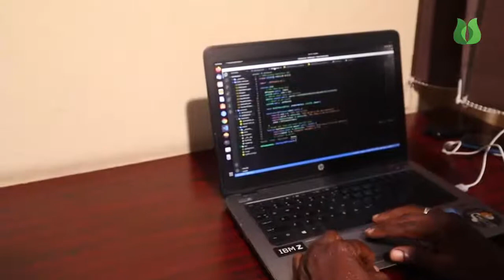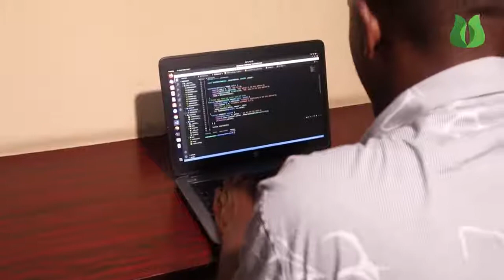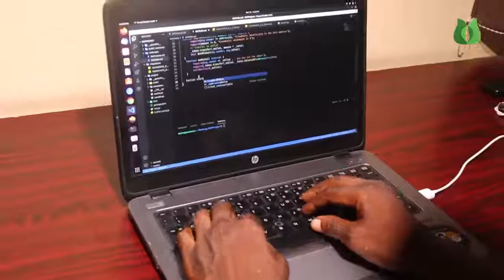Ilimin komfiyuta | wikiHausa | Aminu Bin Muhammad.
Ku koyi komfiyuta a saukake tare da kwararren mai iliminnan na komfiyuta wato Aminu Bin Muhammad @makaranta.wikihausa.com.ng .computer makaranta school technology kimiya fasaha.